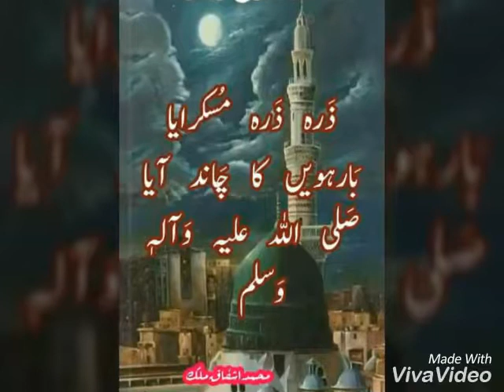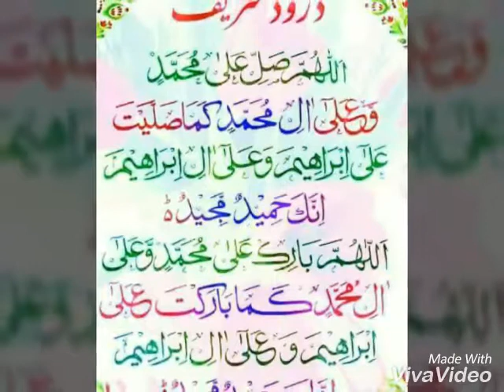Bazm e Khairia Sahiwal(8)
Aamid e Rabiunoor  Mubarak 12 ربیع الاول مبارک